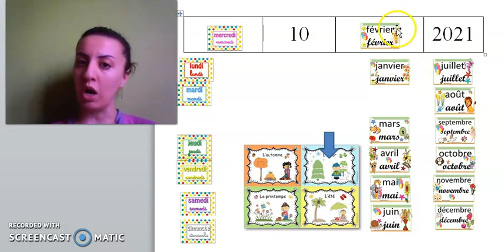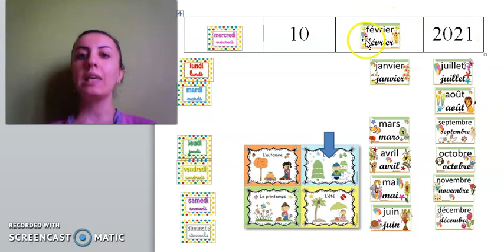mercredi 10 fevrier 2021